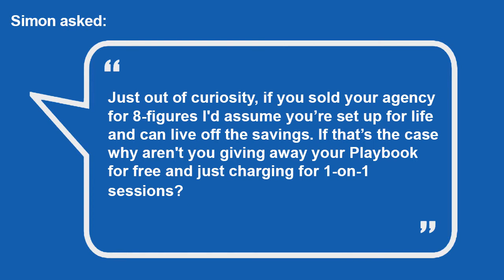Why aren't you giving away your online programs for free?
Simon asked: "Just out of interest, if you sold your agency for $$$$$ I'd assume you’re set up for life and can live off the savings? If that’s the case why aren't you giving away your playbook away for free? And save the charging for 1 on 1s?"

SCHEDULE

Tuesday
Q&A from my digital agency audience

Podcast Wednesday:
(Digital Agency Interviews)